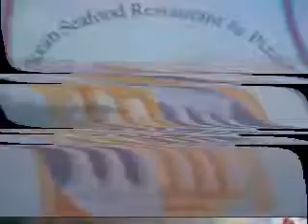Day 9: Dougie Phresh has the NINE's!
Dylan Came from PA to hang out today AND THE BEACH